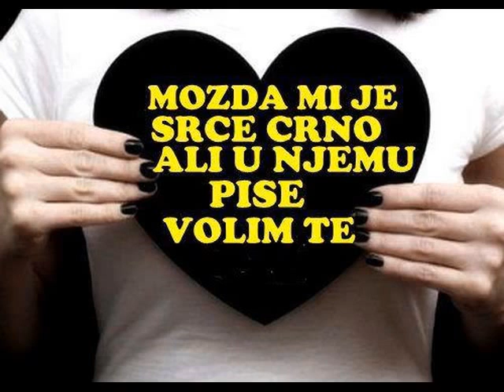Milkica-GdE Ti Tu I Ja